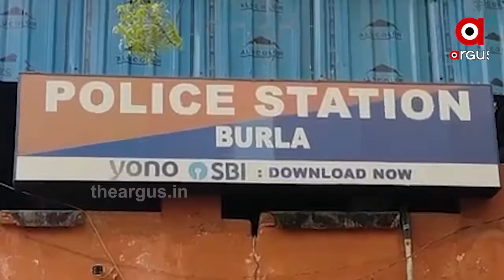ସୀମା ଟପିଲା ପୋଲିସର ବର୍ବରତା ....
ବୁର୍ଲା ପୋଲିସର ଦାଦାଗିରି । ଭୁଲ୍ ଲୋକଙ୍କୁ ରାତି ଅଧିଆ ଉଠାଇ ନିର୍ଦ୍ଧୁମ ମାଡ଼ । ଏହାପରେ ସିସିଟିଭି ଯାଞ୍ଚ ପରେ ଛାଡିଦେଲା ପୋଲିସ । ପୋଲିସର ଏଭଳି ଭୁଲ୍ କେମିତି କଲା ତାକୁ ନେଇ ଉଠିଛି ପ୍ରଶ୍ନବାଚୀ.